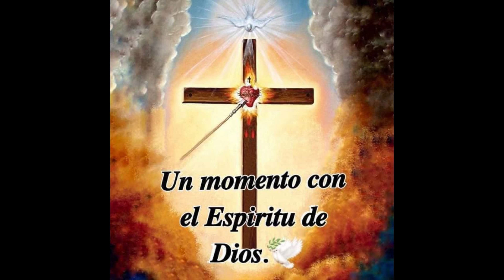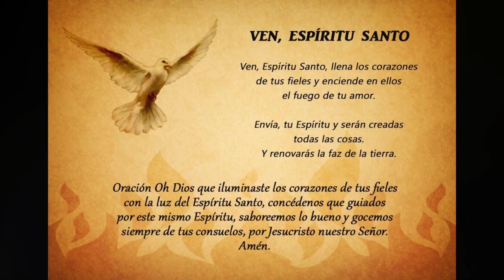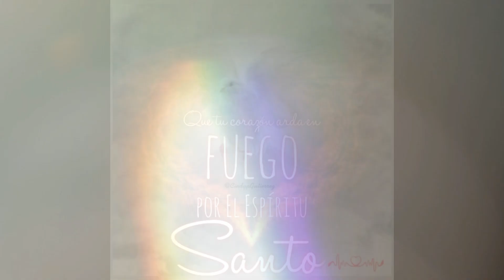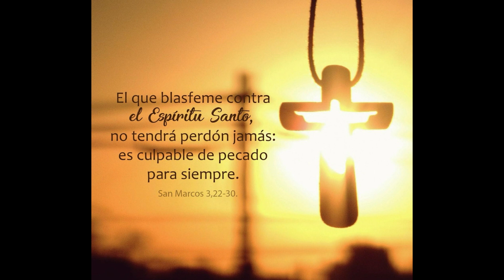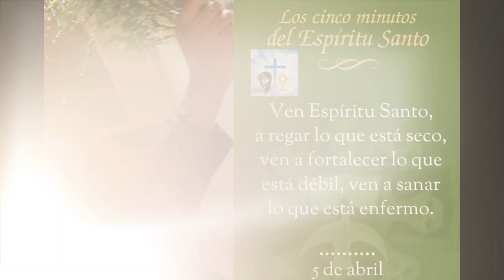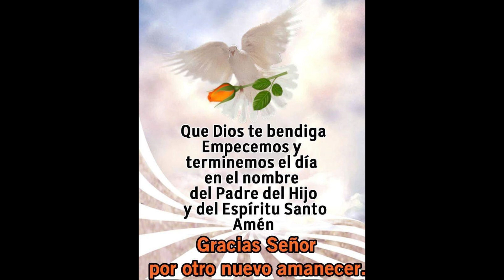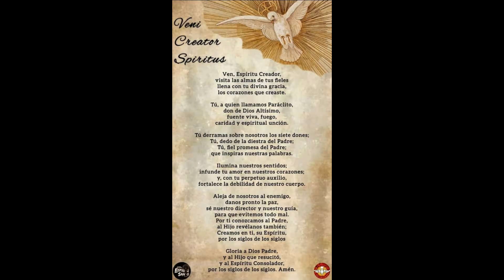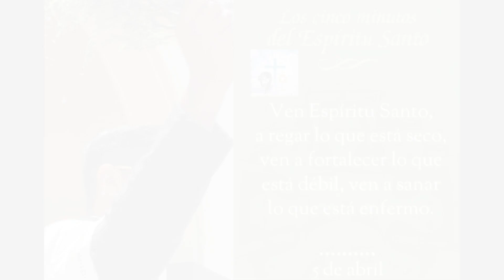UNOS MINUTOS CON EL ESPÍRITU SANTO 🕊️🔥VIERNES 5 DE ABRIL🙏🔥orar espiritusanto jesus holyspirit 🔥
Muy buenos días, Dios los bendiga en este santo día 🙏🙏🙏

Acompáñenme a reflexionar estos minutos con el Espíritu Santo consolador, guía y protector espiritual, hoy, viernes 5 de abril.

Por Monseñor Víctor Manuel Fernández:
Sin ti no hay vida que valga la pena.
Por eso, desde mis dudas, temores, cansancios y debilidades quiero invocarte.
Ven, Espíritu Santo, a regar lo que está seco, ven a fortalecer lo que está débil, ven a sanar lo que está enfermo.
Transfórmame, restáurame, renuévame con tu acción íntima y fecunda.
Desde mi pequeñez me convierto en mendigo confiado de tu auxilio.
Te suplico que vengas a sanarme del egoísmo, de la comodidad, del individualismo.
Libérame de las esclavitudes que enfrían el entusiasmo misionero, para que pueda evangelizar con alegría y coraje inagotable.
Amén.
Esta oración, nos invita a abrirnos a la acción transformadora del Espíritu Santo en nuestras vidas. Reconocemos nuestra necesidad de su presencia para encontrar verdadera plenitud y sentido en nuestra existencia. Desde nuestras limitaciones y fragilidades, nos dirigimos al Espíritu Santo con humildad y confianza, reconociendo que solo él puede traer vida y renovación a nuestras almas.
En medio de nuestras dudas, temores y cansancios, reconocemos que sin la fuerza del Espíritu Santo, nuestras vidas carecen de significado real. Por eso, lo invocamos para que venga a regar lo que está seco en nosotros, a fortalecer lo que está débil y a sanar lo que está enfermo. Nos abrimos a su acción íntima y fecunda, permitiendo que transforme nuestras vidas desde adentro hacia afuera.
Reconocemos nuestra pequeñez y dependencia total de la gracia divina, convirtiéndonos en mendigos confiados de su auxilio. Pedimos al Espíritu Santo que nos libere de todo aquello que nos aleja de Dios y de los demás, como el egoísmo, la comodidad y el individualismo. Anhelamos ser liberados de las esclavitudes que enfrían nuestro entusiasmo misionero, para poder proclamar el Evangelio con alegría y coraje inagotable.
En última instancia, esta reflexión nos recuerda que el Espíritu Santo es el motor de nuestra vida espiritual, el que nos impulsa a crecer en amor y servicio a Dios y a los demás. Nos comprometemos a estar abiertos y receptivos a su acción en nosotros, confiando en que nos guiará hacia la plenitud de vida que anhelamos

OREMOS:
Oh Espíritu Santo, divina fuente de vida y renovación, acudimos a ti en nuestra necesidad y fragilidad. Reconocemos que sin tu presencia activa en nuestras vidas, estamos incompletos y nuestras acciones carecen de verdadero significado. Desde lo más profundo de nuestro ser, clamamos: "Ven, Espíritu Santo".
En medio de nuestras luchas internas, desde nuestras dudas y temores hasta nuestro agotamiento y debilidades, te invocamos para que nos renueves por completo. Conscientes de nuestra fragilidad, reconocemos que solo tú puedes regar los lugares secos de nuestra alma con tu gracia sanadora y fortalecer lo que está débil en nosotros. Pedimos que tu poder transformador restaure cada aspecto de nuestro ser, llevándonos a una vida plena y abundante en ti.
Nos humillamos ante ti, Espíritu Santo, como mendigos confiados de tu auxilio, reconociendo nuestra total dependencia de tu gracia divina. Te suplicamos que nos liberes de todo aquello que nos aleja de ti y de nuestros hermanos y hermanas en la fe. Líbranos del egoísmo que nos encierra en nosotros mismos, de la comodidad que nos impide salir de nuestra zona de confort, y del individualismo que nos separa de la verdadera comunidad.
Concede, oh Espíritu Santo, que nuestras vidas sean transformadas por tu acción íntima y fecunda. Aviva en nosotros el fuego de tu amor para que podamos irradiar tu luz y tu amor a todos los que encontramos en nuestro camino. Que nuestra existencia sea un testimonio viviente de tu presencia transformadora en nuestras vidas.
Que tu gracia nos fortalezca para llevar adelante la misión de proclamar el Evangelio con alegría y coraje inagotables, siendo testigos vivos de tu amor y tu poder redentor. Que nuestra vida sea una constante búsqueda de tu voluntad y una entrega total a tu servicio. Amén.